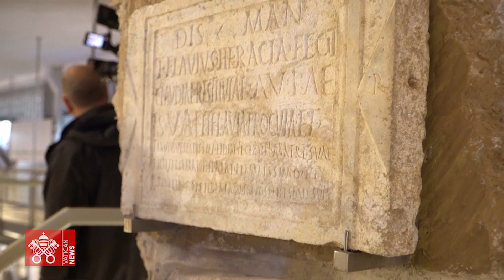"Vida y Muerte en la Roma de los Césares", reabre Necrópolis de Via Triumphalis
En un estado de conservación incomparable se encuentran los vestigios del cementerio romano adyacente al Vaticano, conocido como la Necrópolis de Via Triumphalis. Fue descubierto a partir de excavaciones iniciadas en 1956 y que hoy se comparten plenamente con quienes visitan y peregrinan a Roma.

Los Museos Vaticanos custodian este invaluable patrimonio histórico y arquitectónico por medio de una muestra que permite recorre el lugar y apreciar las más de 200 tumbas en las que se enterraron unas 700 personas. Lápidas de gran belleza, pisos con mosaicos y objetos fúnebres como lámparas de aceite y ánforas para las cenizas son parte de los objetos exhibidos.